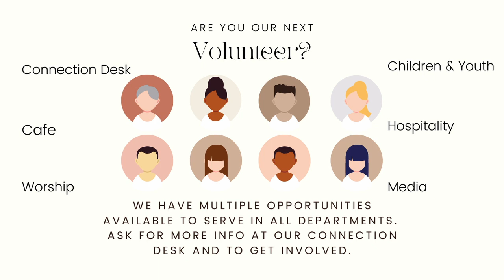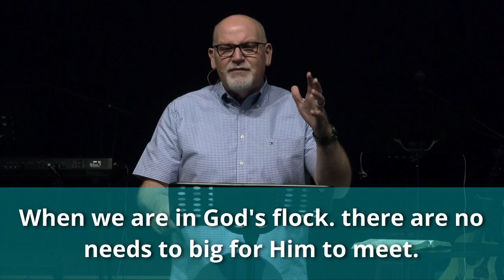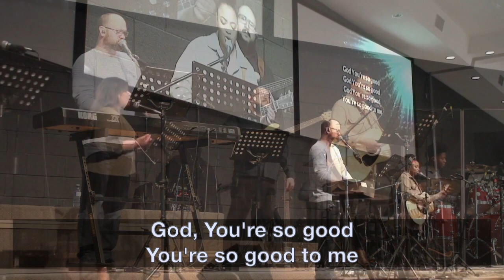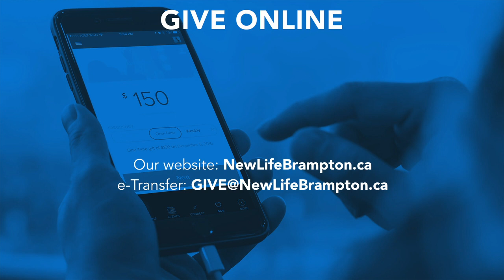July 17th Worship Service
July 17th, 2022 Worship Service
New Life Community Church - Brampton ON
- Pre-Service countdown 10 minutes before service. A good time to say hello to friends.
- Worship
- Announcements (See helpful links below)
- Prayer
- Worship
- Message
- Worship

Simulcast Sundays at 9:30am & 11:15am on NewLifeBrampton.Online.Church